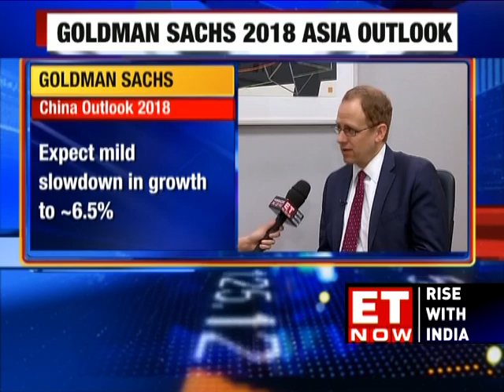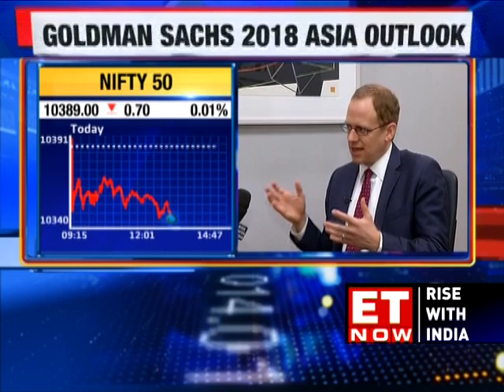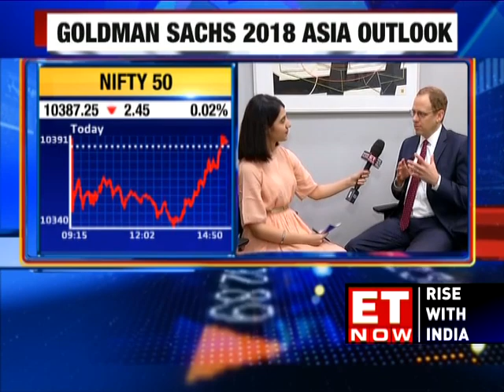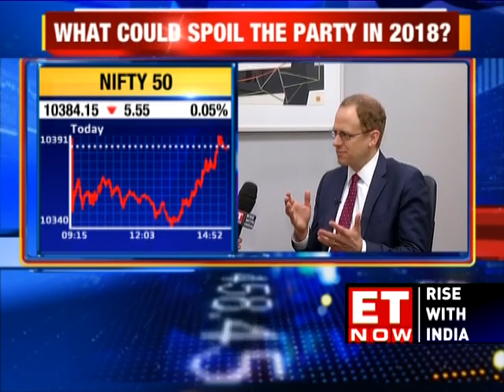Goldman Sachs Talks To ET NOW's Tanvir Gill On Its Asia-Pacific Outlook 2018